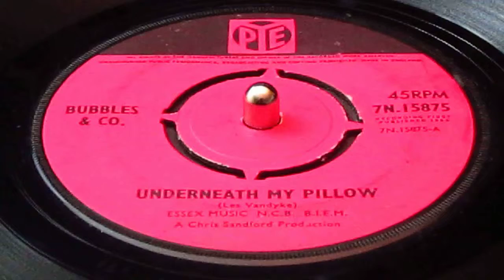Bubbles & Co. - Underneath My Pillow - Pye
A 1965 cockney novelty, with a cult-following both sides of the Atantic, as this non-seller somehow secure a release on the highly-collectable Blue Cat label.